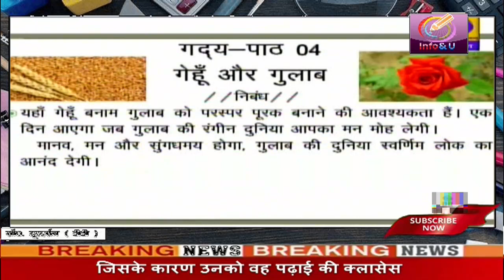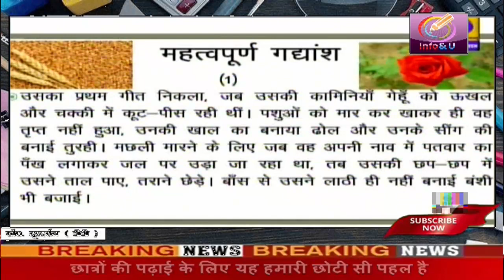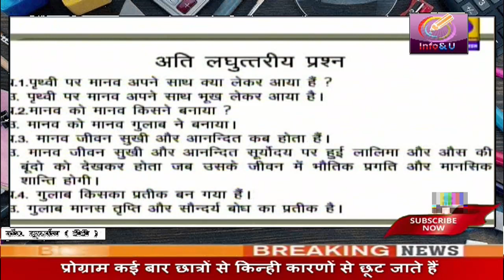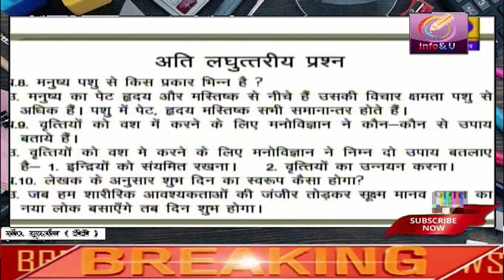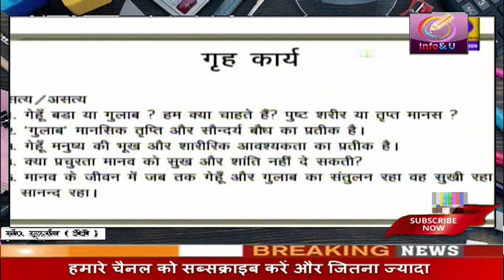कक्षा 10 विषय हिंदी अध्याय गेहूं और गुलाब भाग 1 Uttar Pradesh Madhyamik Shiksha Vibhag